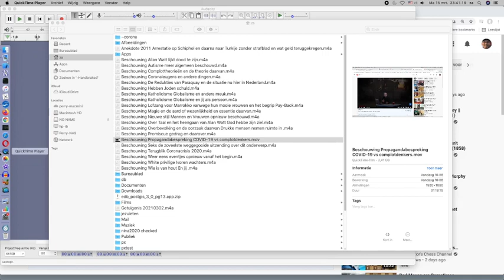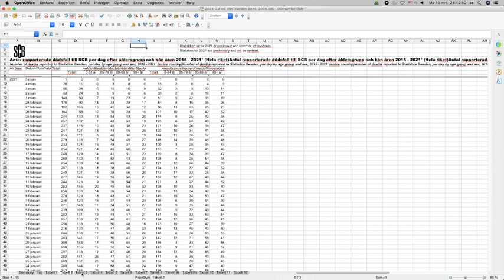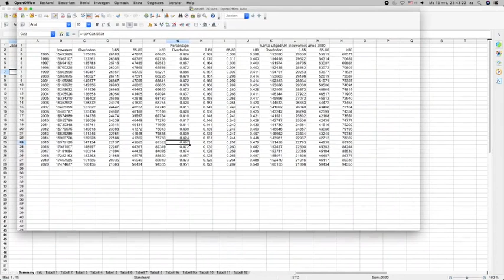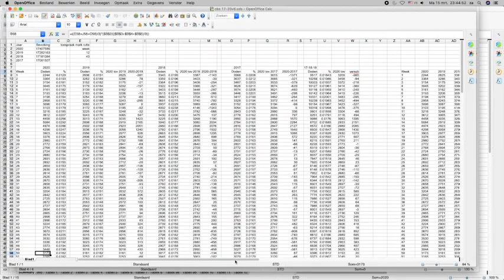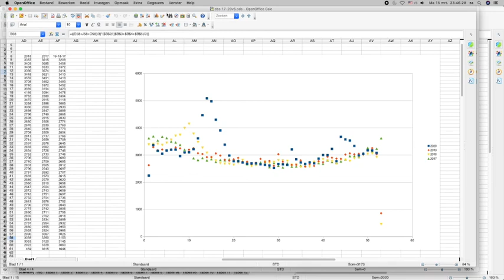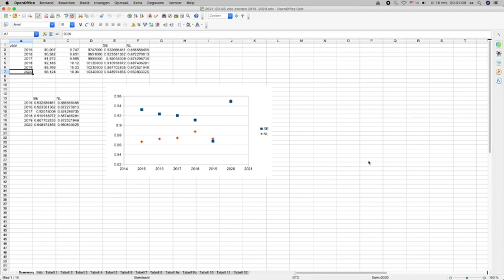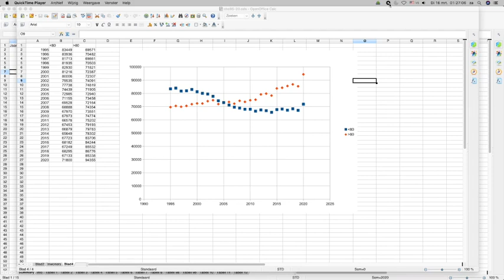Corona Cijfers en cijfers